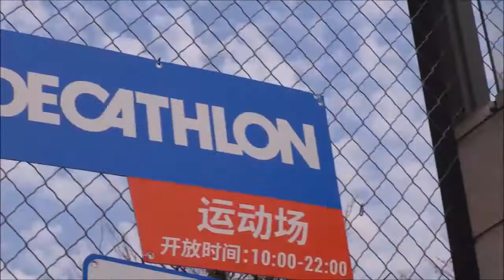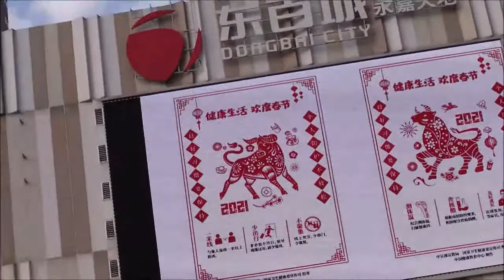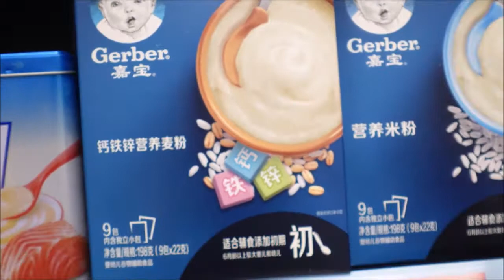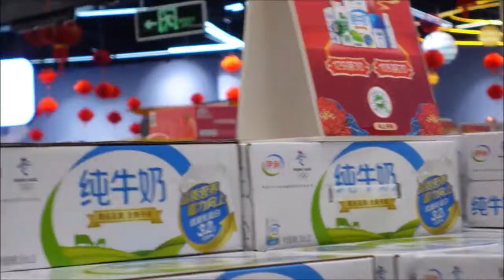Day walk in fuzhou minhou famous yongui supermarket of fujian province of china